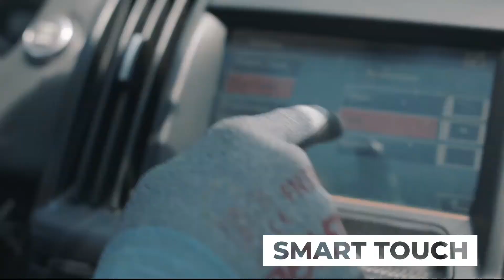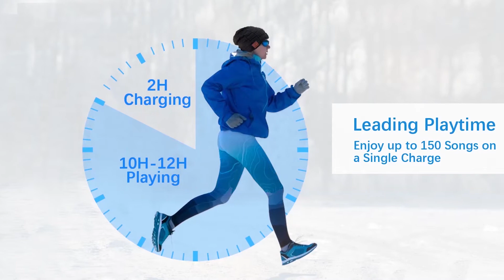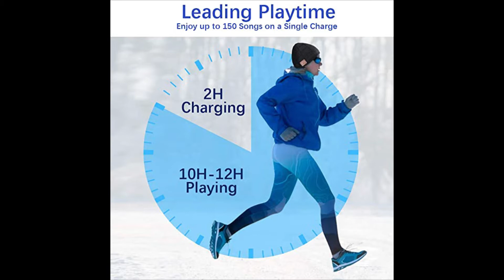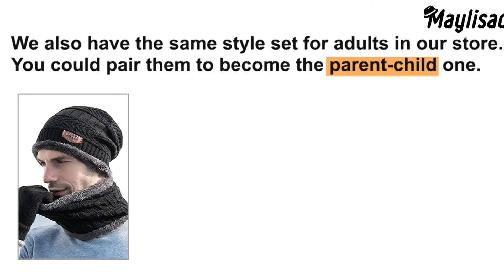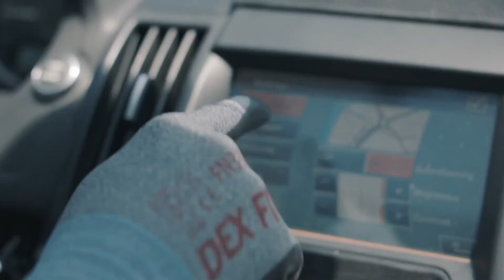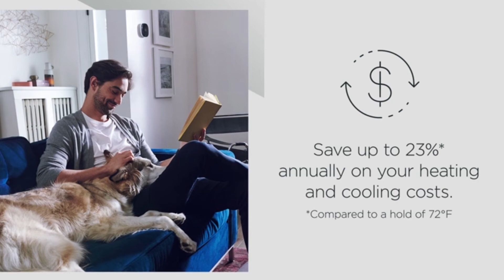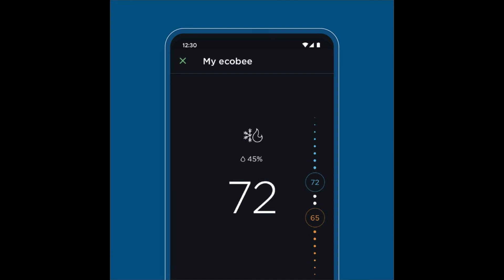Winter survival gadgets you never knew existed | Gadgettechs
7 Amazing winter gadgets you never knew existed | Gadgettechs |
In this video, I will be showing you the best 7 winter gadgets you need in your life during wintertime and that will surely change your life routine.

1) This video has no negative impact on the original works (It would actually be positive for them).
2) This video is also for teaching purposes.
3)It's transformative in nature.
4)I only used bits and pieces of videos to get the point across where necessary.

Welcome to Gadgettechs.